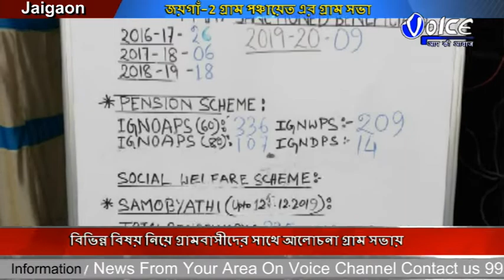জয়গাঁ 2 অঞ্চল পরিকল্পনা বর্ষ ২০২০-২১ গ্রাম সভা, - মার্চ মাস থেকে কমানো হবে ট্রেড লাইসেন্স এর দাম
জয়গাঁ-2 অঞ্চল পরিকল্পনা বর্ষ ২০২০-২১ গ্রাম সভা, শীঘ্রই বৈঠক ডেকে মার্চ মাস থেকে কমানো হবে ট্রেড লাইসেন্স এর দাম